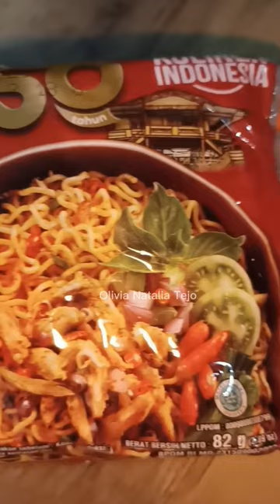Indomie Mie Goreng Rasa Cakalang